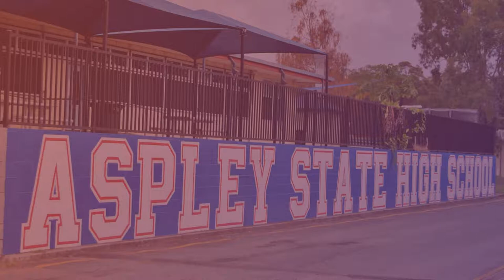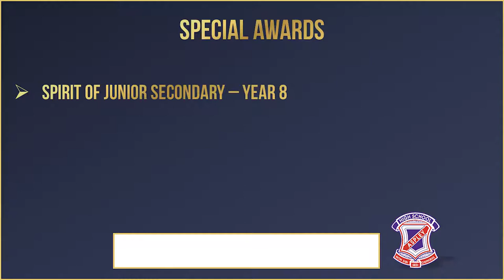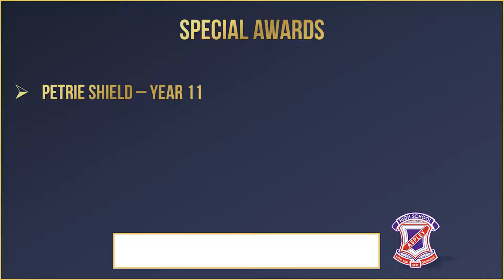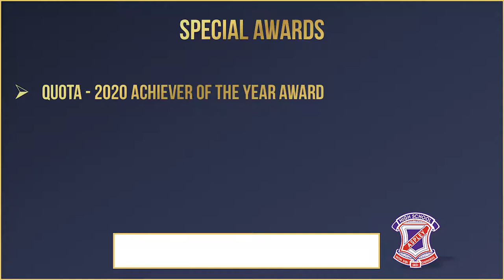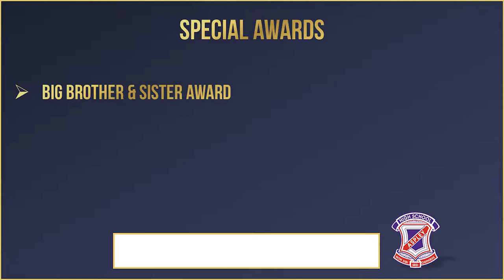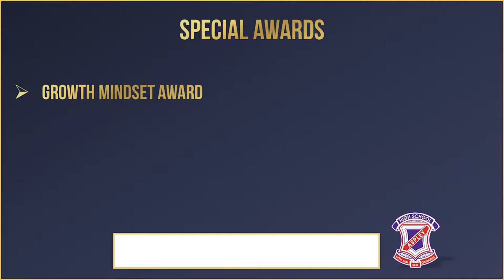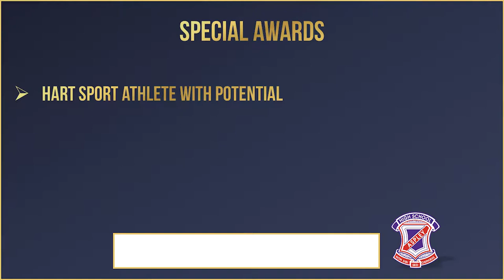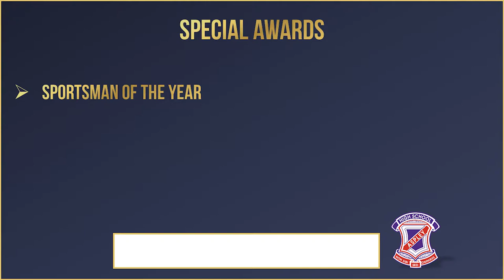Aspley SHS - 2020 Virtual Awards Night Presentation